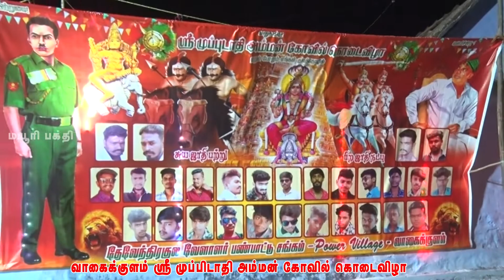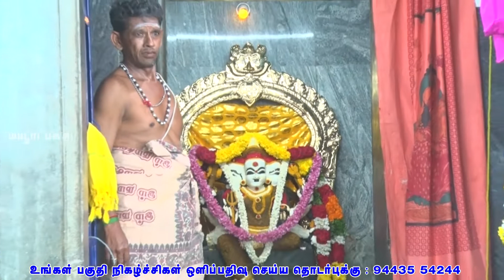சாமி ஆடுதல்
அழைக்கட்டுமா அம்மனை அழைக்கட்டுமா | பெண்களின் கும்மி பால்குடம் எடுத்து வந்து சிறப்பு பூஜை  | ஆழ்வார்க்குறிச்சி வாகைக்குளம் ஸ்ரீ முப்புடாதி அம்மன் கோவில் கோடை விழா 2022